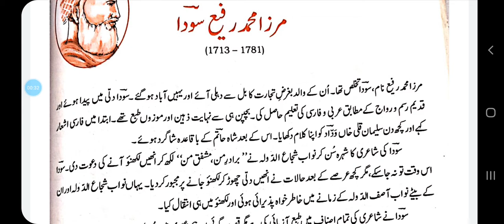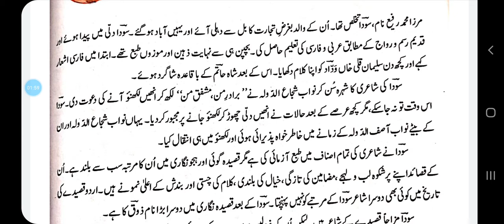class 10 Urdu CHP 12. 06-04-2021